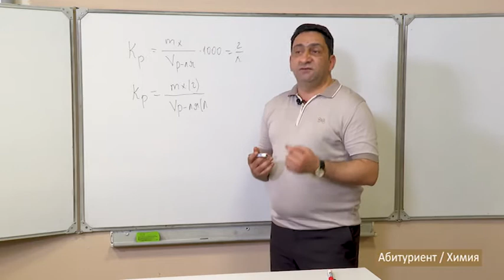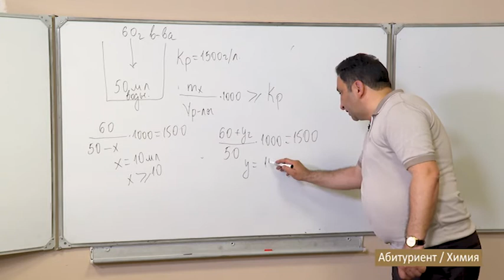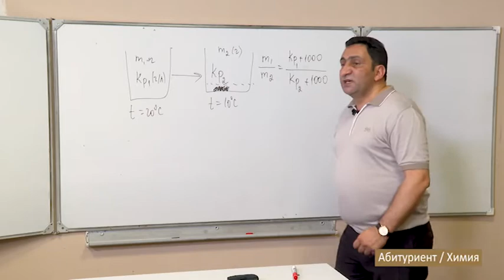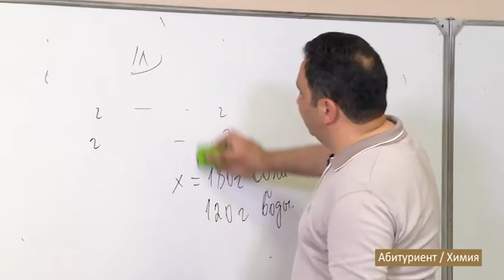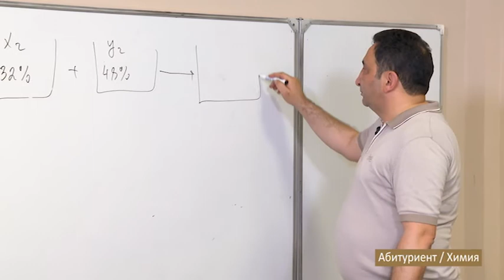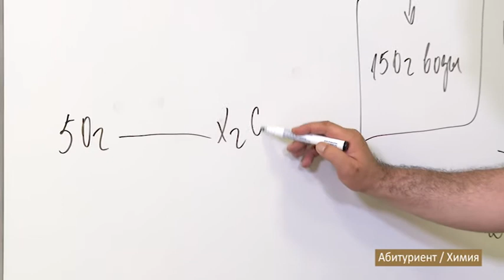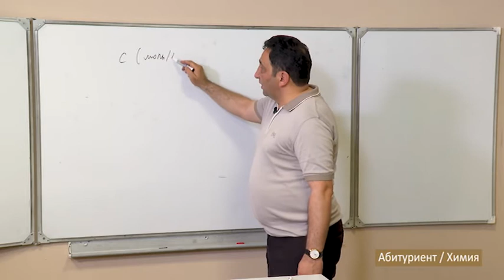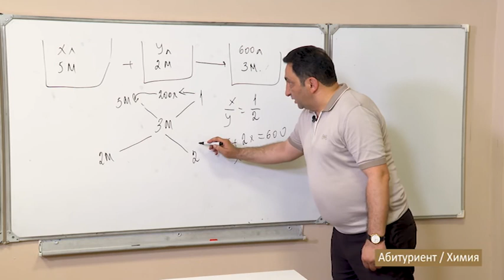“Dərs vaxtı”: Abituriyentlər üçün - Kimya ( rus bölümü) (01.07.2020)